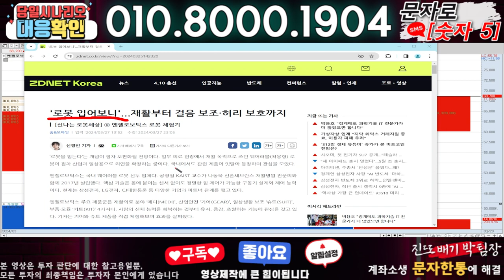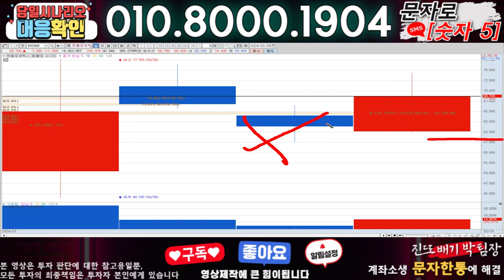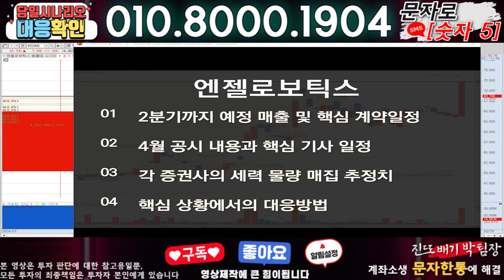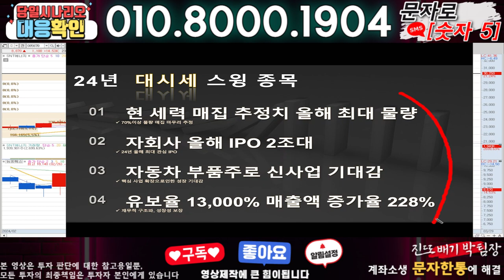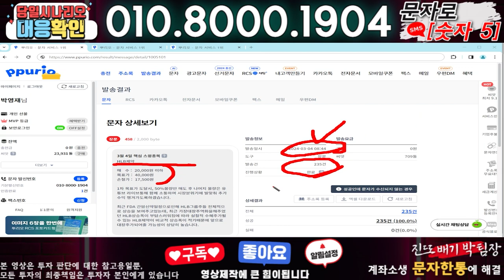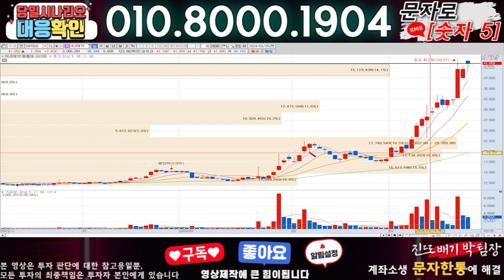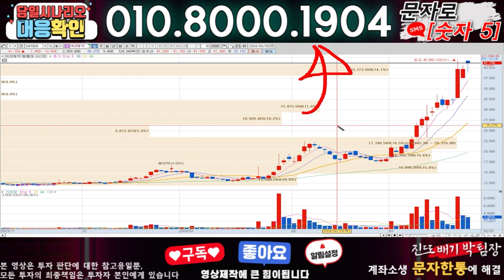엔젤로보틱스 ) 3분전 기습속보-공식입장발표!! 무슨일인가?